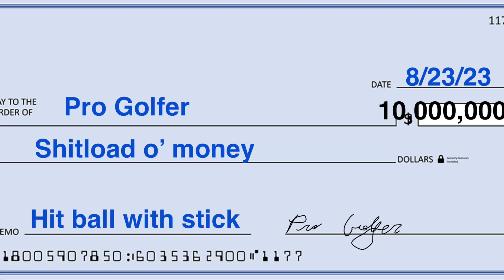Scottie Scheffler sets PGA Tour record by winning most money in single season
Written: Todd Kelly
Voice over: Michael Robles, Bilingual Voice talent

Seven years ago, Jordan Spieth had a season for the ages, winning five times, including a pair of majors. In fact, his finishes in the 2015 majors were 1, 1, 4, T2.

Spieth cleared $12 million in earnings, the first PGA Tour golfer to break that mark.

My how times have changed.

Thanks to an influx of money in the designated (now signature) events, along with the Big Four (PGA Championship, Masters, U.S. Open, British Open) upping their purses, the oversized checks they hand out are now humongous.

And Scottie Scheffler is cashing in.

A year after setting the Tour’s single-season record at $14 million, Scheffler set a new high-water mark at $21 million. The easy-going Texan was 22-for-22 in cuts made, posted 16 top 10s and had two wins, at the WM Phoenix Open (good for $3.6 million) and the Players Championship (where he won $4.5 million, the biggest payday on the PGA Tour).

It’s not just Scheffler counting zeroes on his bank account. Jon Rahm was second on the 2022-23 money list at $16.5 million. Viktor Hovland was third at $14.1 million and Rory McIlroy was fourth with $13.9 million. All four guys broke Spieth’s 2015 money mark.

Another three surpassed $10 million in earnings: Wyndham Clark ($10.7), Max Homa ($10.5) and Patrick Cantlay ($10.3).

Denny McCarthy was 20th on the money list this season and he made $6.4 million. Justin Thomas was 50th on the list and he earned $3.2 million. Callum Tarren checks in at No. 100. He made $1.3 million.

The Tour average was $2,146,002 and 76 golfers beat the average. There were 124 golfers who earned more than $1 million during the 2022-23 season.

Even Tiger Woods shows up on the money list. He’s 220th, having made $59,560 for his tie for 45th in February at the Genesis Invitational.